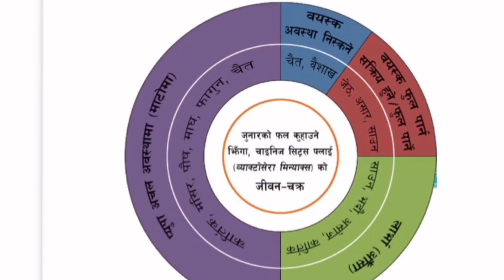citrus fruit fly management-सुन्तलाजात फलफूलको फल कुहाउने औसा झिगा-व्यवस्थापन